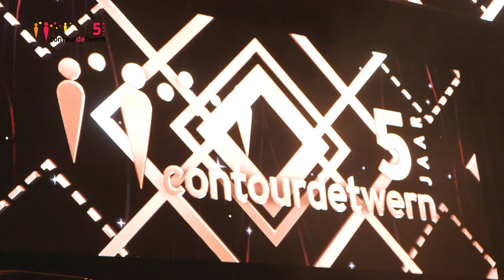Aftermovie 5jaar ContourdeTwern feest 18 december 2018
We kijken met heel veel plezier terug op ons eerste lustrumfeest. Want wat was het gezellig! De muziek was top, het eten lekker en nog belangrijker: met 2.500 ContourdeTwern-ers zat de sfeer er uitstekend in! Wil jij nog een keer nagenieten? Bekijk dan de aftermovie, gemaakt door oud-collega Jesse van FilmMoment.